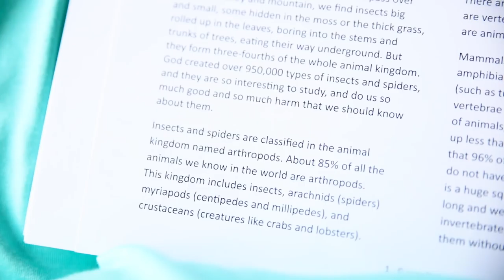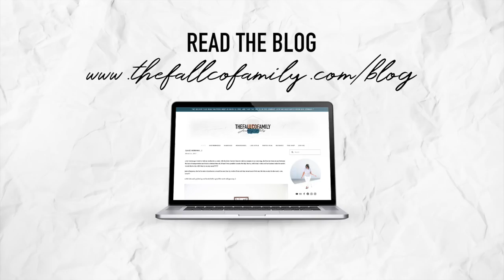NEED YOUR HELP | HOMESCHOOL FAMILY OF FIVE